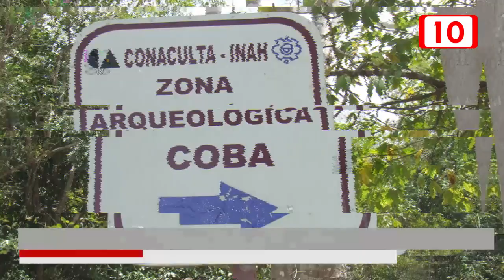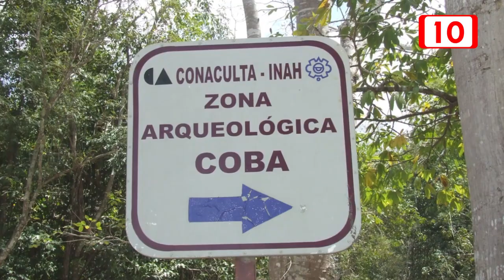Zonas arqueológicas no cuentan con baños dignos